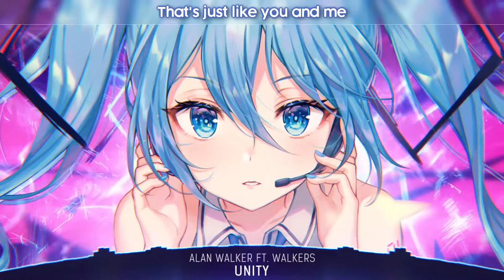Nightcore | Unity | Alan Walker | RAVAN Songs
arabic songs
a song
telugu naa songs
upendra songs
naa songs
bollywood songs
best songs
bhojpuri song
bollywood 2020 songs
bala song
bhakti songs
songs by arijit singh,
bangla songs